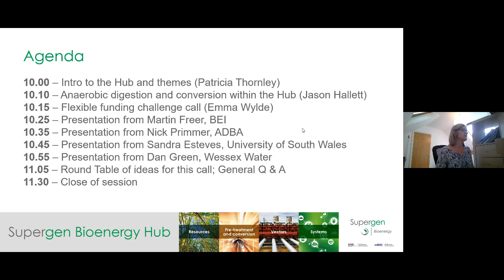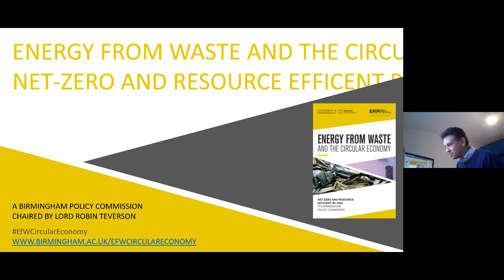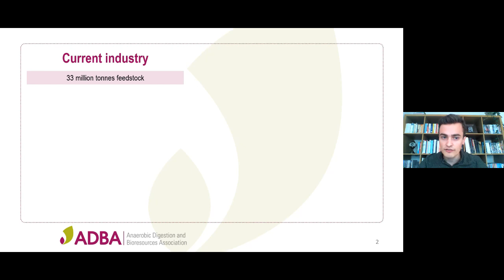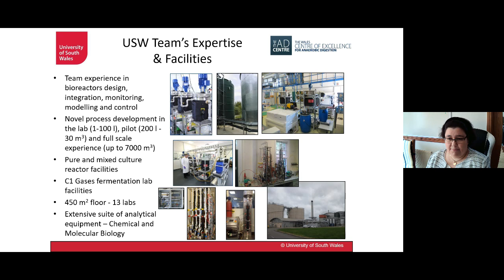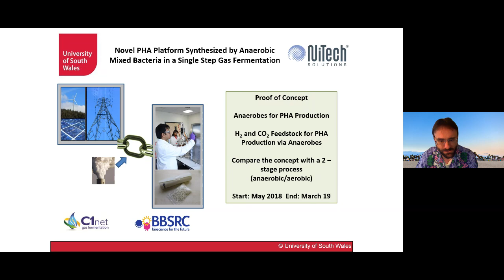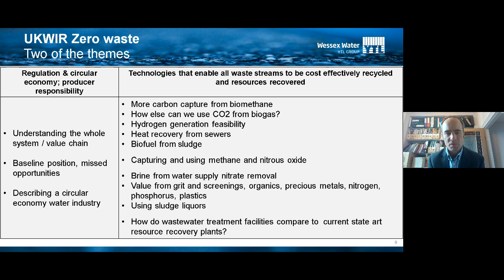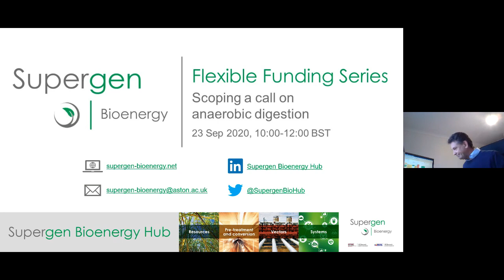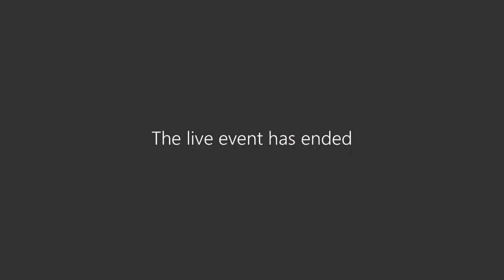Flexible Funding Webinar Series: Anaerobic Digestion (23 Sep 2020)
The Supergen Bioenergy Hub will be launching a call for proposals for two Flexible Funding projects worth £100,000 each at the end of September/October this year, one of which will target anaerobic digestion.

This webinar was recorded on 23 September 2020 at 10:00-12:00 BST, prior to the call launch in October, to scope the focus of the call in the area of anaerobic digestion. The presentations are intended to help scope the priorities of the call.